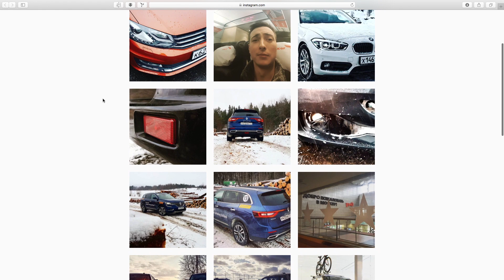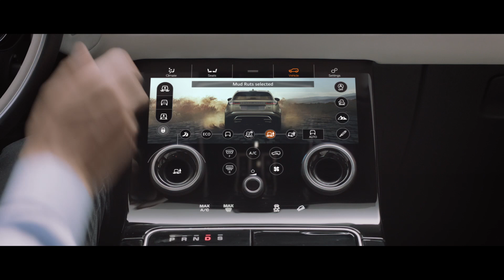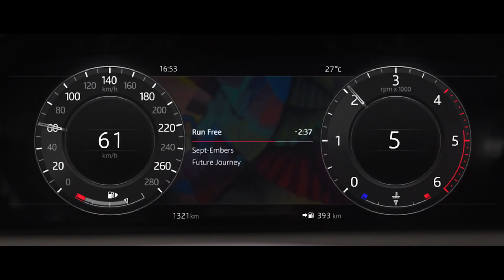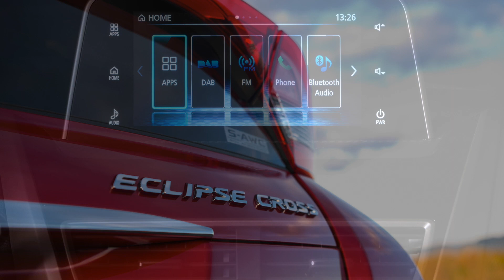Новый Шкода Рапид в РОССИИ в апреле! + Range Rover Velar Clickoncar news #13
Новый Рендж Ровер ВЕЛАР не заслужит внимания Академика! Skoda Rapid 2017 поражает своими преображениями! Митсубиси Эклипс Кросс поборется с Рав 4! Обновленный Аутлендер ГТ попытается перезапустить свои продажи, а также Фиеста СТ 2017 на ДВУХ цилиндрах!

Если хотите ПОУЧАСТВОВАТЬ в тест-драйве, в отзыве владельца или просто в каком-то сравнении автомобилей, то пишите в эту тему в группе ВК